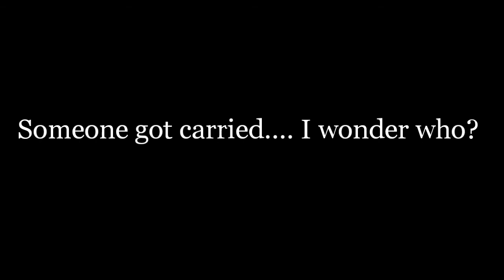4 Kill Squad Win! - Fortnite Battle Royale Gameplay